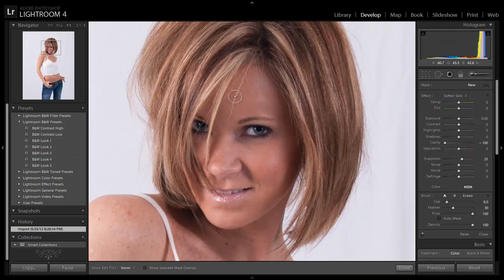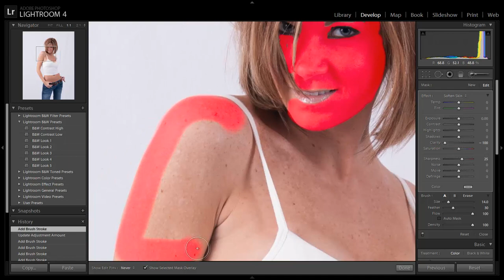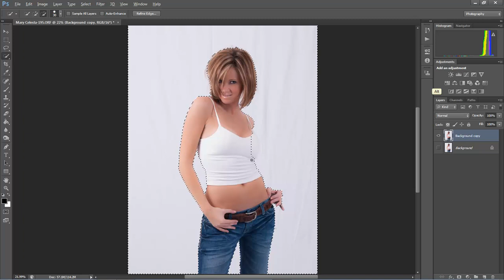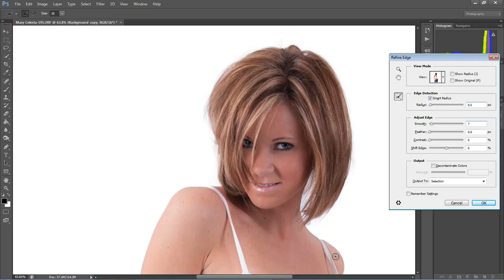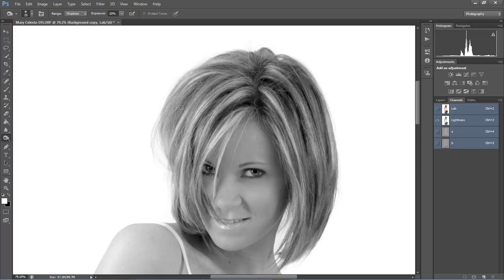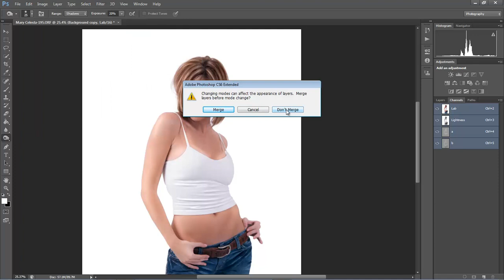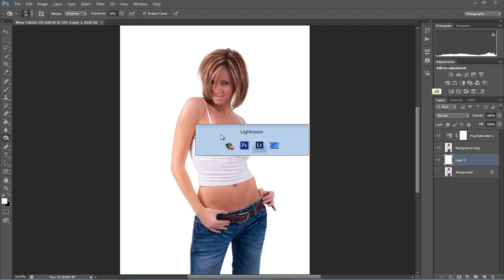Photoshop CS6 & Lightroom 4 Studio Retouch Speed Run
A studio retouch using both lightroom 4 ad photoshop cs6

Donations can be made at my PayPal if you enjoyed this video.